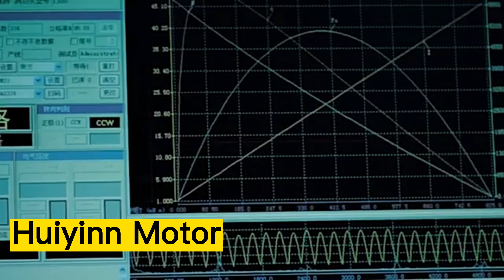Huiyinn, Your Trusted Partner !